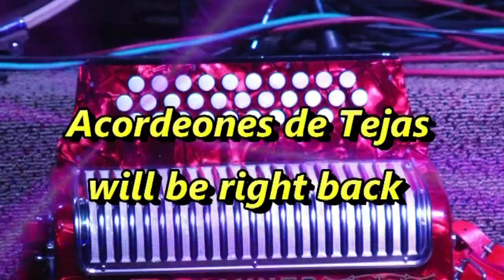Acordeones de Tejas TV Show 2241